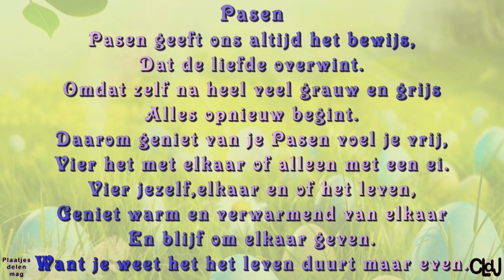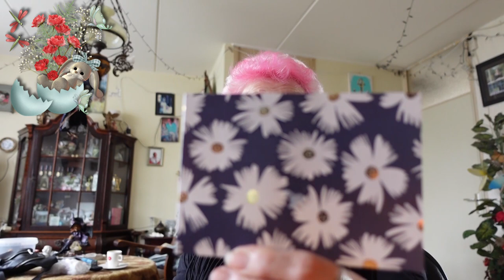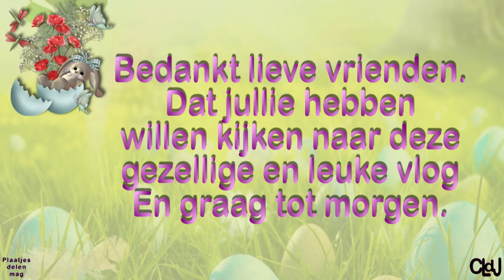wo 28 feb | Vodafone | Patatzaak weg | Kapper toe | Naar Marianne | Jullie zijn mee. #2116